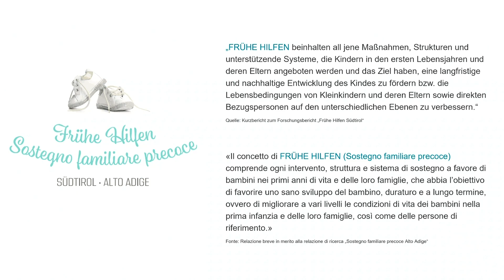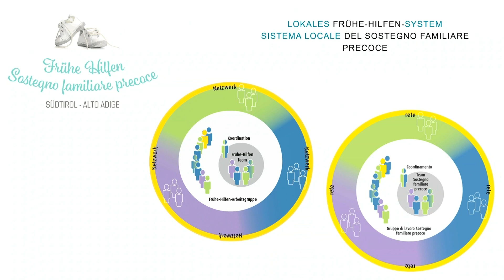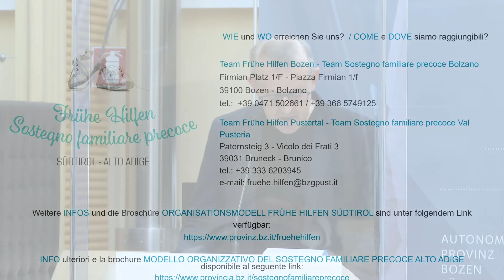Pressekonferenz “Frühe Hilfen Südtirol”- 14.01.2022